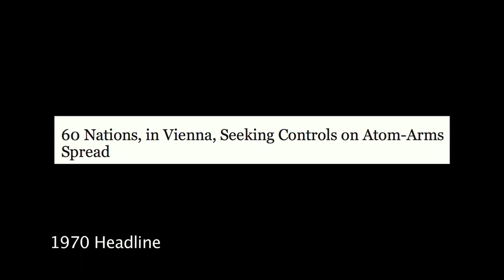Good Thinking a moment with Dick Gregory and Corretta Scott King, with Jimi Z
a clip taken from the documentary Good Thinking.  Our great friend Jimi Zhivago gives us 17 seconds of soul on his hammond organ just as Coretta Scott King is calling out supporting the youth of the day against the powers that be in front of the White House, November 1969 (from footage of F. Randolph Swartz).  Coretta is here a year and half after loosing her husband, standing up to the military industrial complex and war.     Jimi was taken from us two weeks ago.   I (we) loved this solo, and he was so happy I placed it here. (I know i played it hundreds of times, the original is on the album with Chris Riffle).